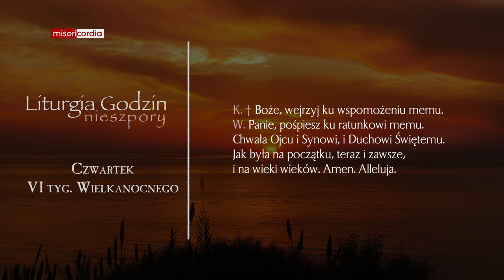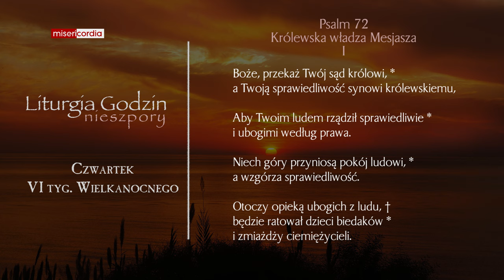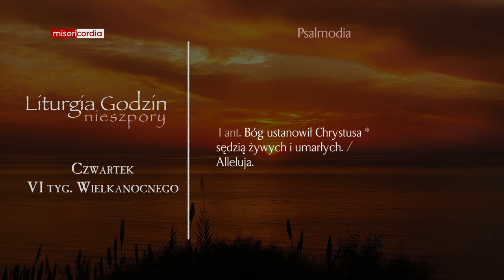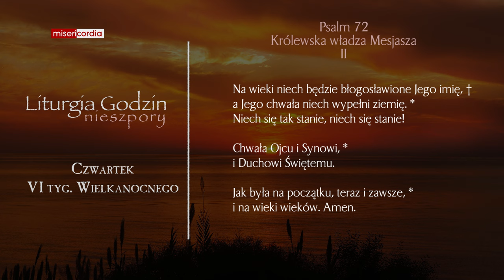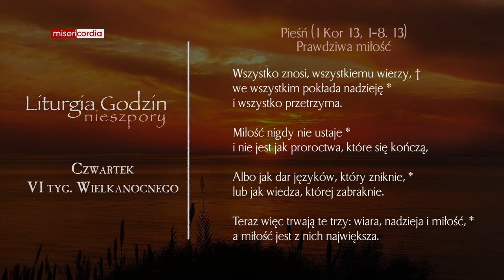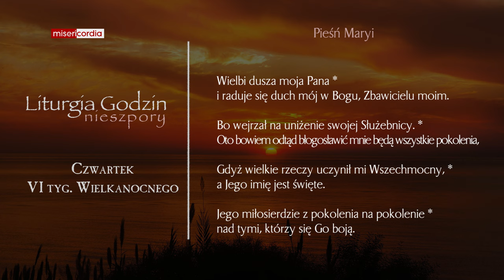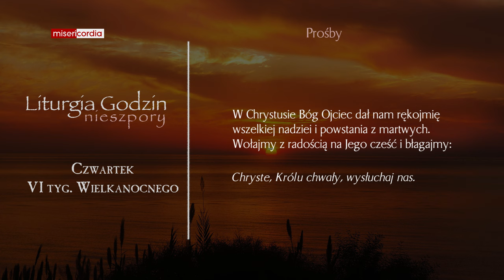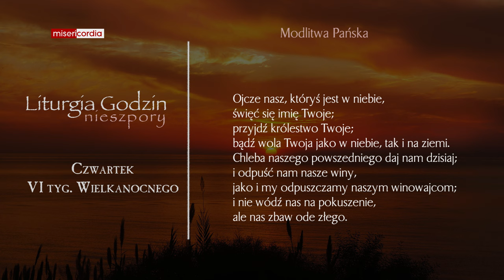Liturgia Godzin | Nieszpory | Czwartek, VI tyg. Wielkanocnego